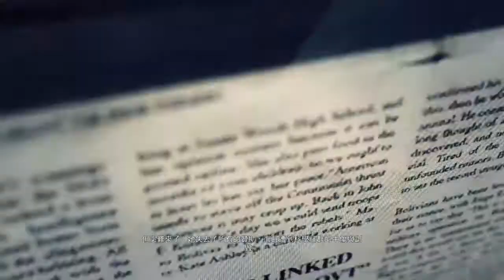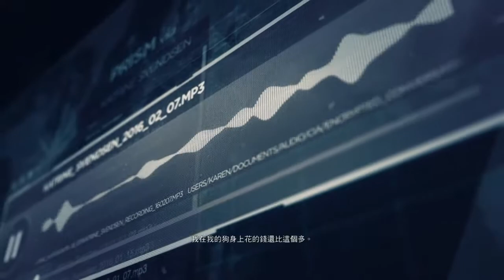Tom Clancy's Ghost Recon: Wildlands 火線獵殺:野境-(86)金絲貓/LA GRINGA